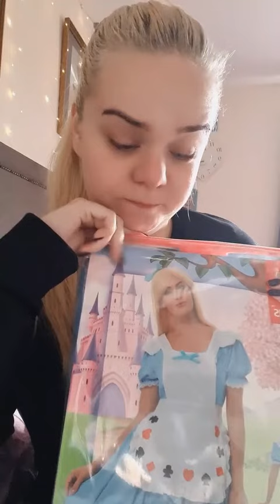Amazon Wish List Gift Unboxing